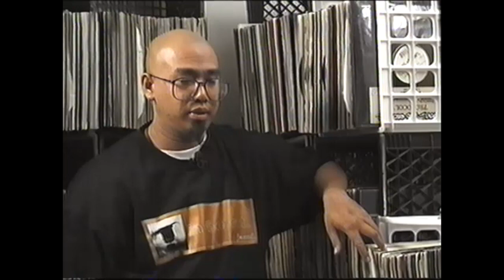DJ RHETTMATIC Showcase + Interview in TURNTABLE WIZARDRY 2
DJ RHETTMATIC Showcase + Interview in TURNTABLE WIZARDRY 2 (1998)